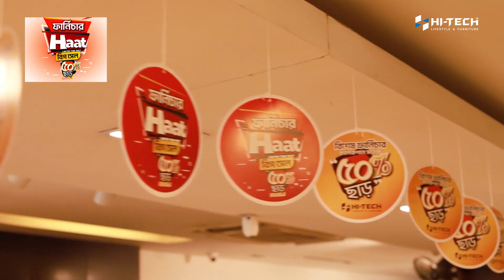Hi-Tech Furniture latest collection 2023।। Furniture Haat ।। 50% OFF Clearance Sale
শুধুমাত্র ধানমন্ডি  এবং পান্থপথ শোরুম।
আপনার পছন্দের প্রোডাক্ট নিতে আজই চলে আসুন আমাদের  ধানমন্ডি এবং পান্থপথ শোরুমে।
বিস্তারিত জানতে আমাদেরকে কল করুন 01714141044 , 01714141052